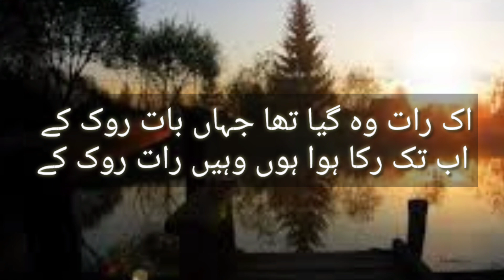sad Poetry Status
her qisam ki shayri milay ge ap ko is channel par watch this video